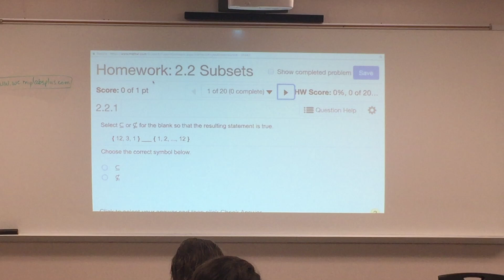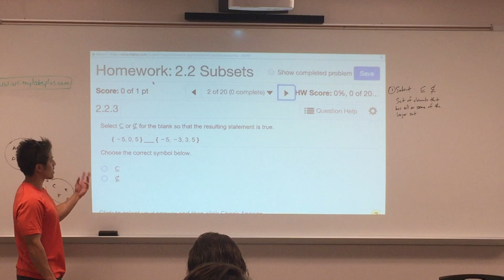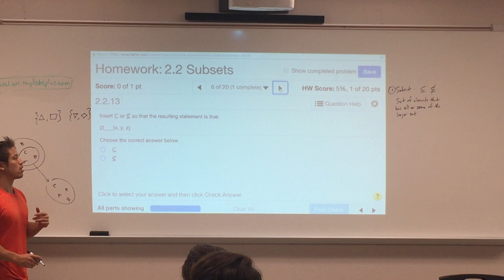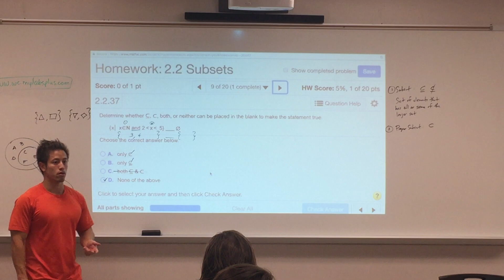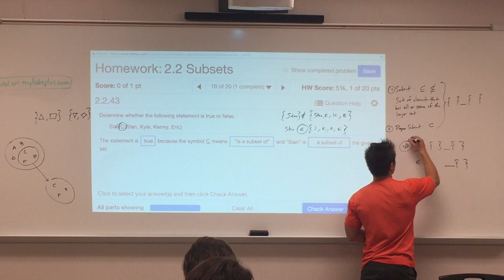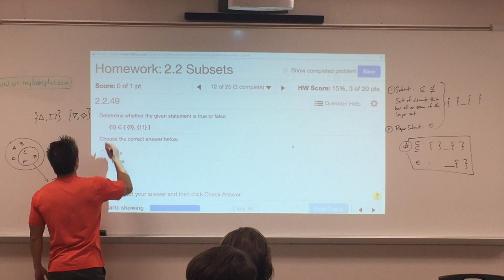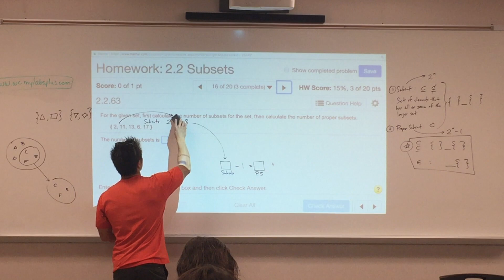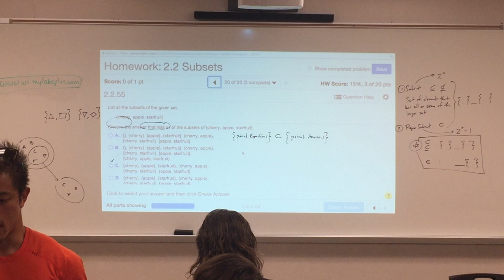MATH 1332 - 7Ed - 2.2 - Subsets